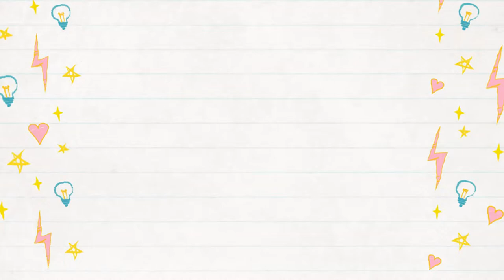I Found A Cool Weather Vane Shepherds Hook!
We go back to Cheboygan to our rescheduled appointment to have our license plate transferred from the Impala to the Trailblazer and afterward I find a cool weather vane shepherds hook at the Cheboygan Do It Center!  Also, see how Spottedleaf is doing after her spaying surgery!

Instagram: @WiltonInRealLife @SmokeyandtheGizzard @whitestorm_warrior @tennille_wilton_art @kylo_tabby_cat @graystripe_warrior_cat @spottedleaf_medicine_cat_ @magnetfishingdeerman